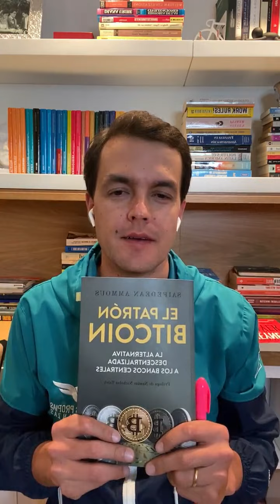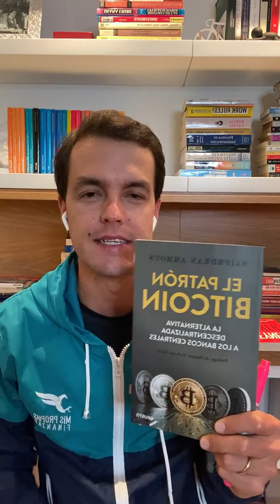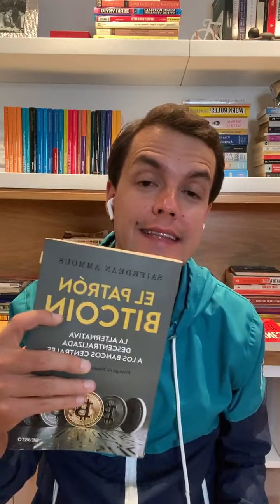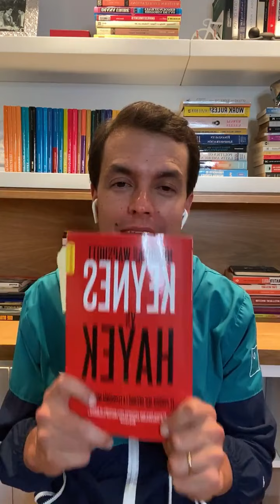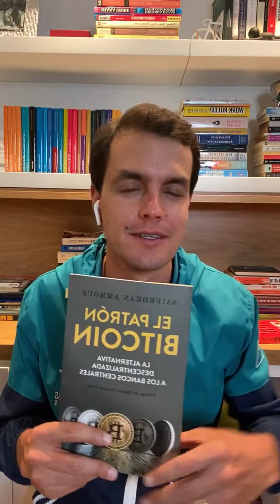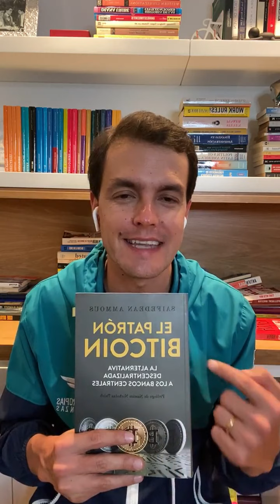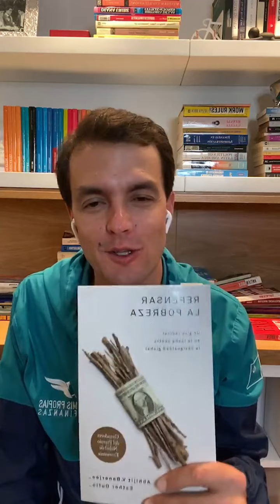🔥 El Patrón Bitcoin - Resumen del Libro - Saifedean Ammous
EL PATRÓN BITCOIN - Saifedean Ammous

Este libro de Saifedean Ammous nos invita no solo a una reflexión sobre qué sería de un mundo con un patrón Bitcoin, sino a estudiar y reflexionar sobre el dinero, su historia, y su rol en la sociedad.

Un libro apasionante que despierta la curiosidad por esta criptomoneda y por la historia de la humanidad contada a través del dinero.